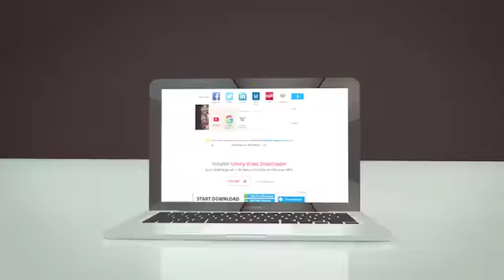Past Moise Mbiye - L'ATTITUDE ROYALE , Minutes Edifiantes